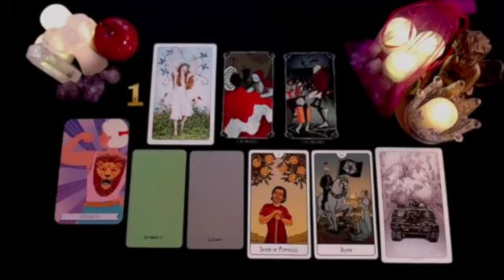GEMINI 📞HE CALLS YOU AND TELLS YOU THIS 💌 TREMENDOUS CONFESSION 😱💥 JULY 2024 TAROT LOVE READING